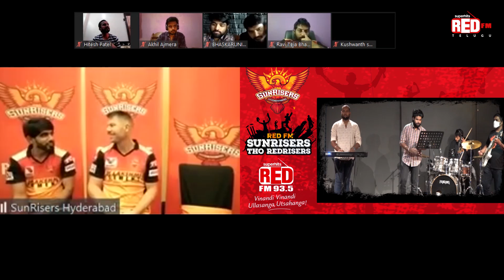Meet & Greet - SunRisers Hyderabad | David Warner | Kane Williamson | SS Thaman | Red FM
Note - Don't miss David Warner dancing to Butta Bomma.

Presenting the fun-filled Meet & Greet session with SunRisersHyderabad with David Warner, Kane Williamson, Vijay Shankar, Priyam Garg & Bavanaka Sandeep